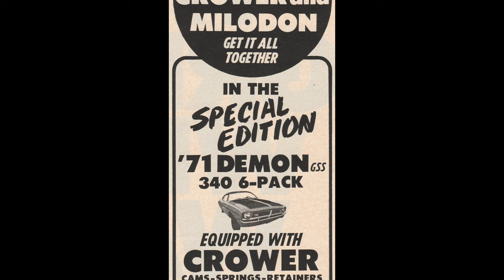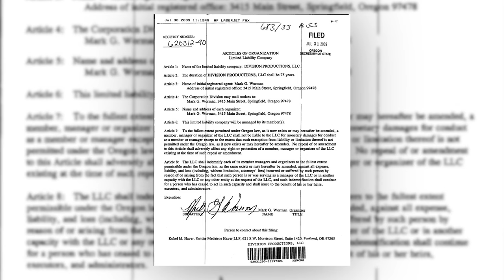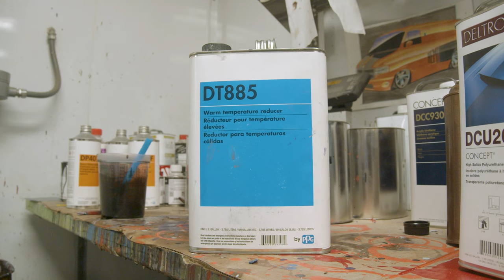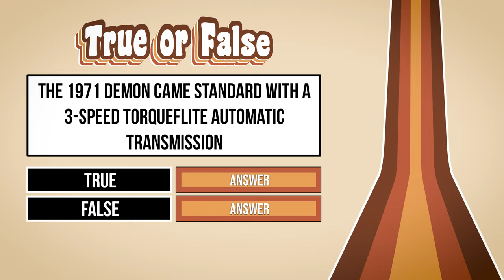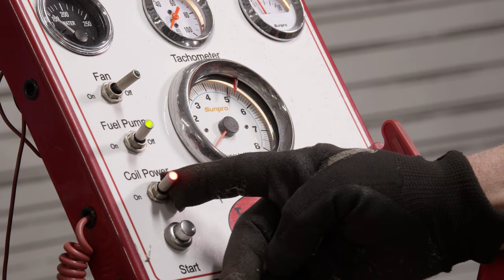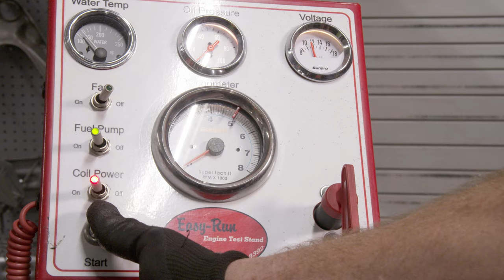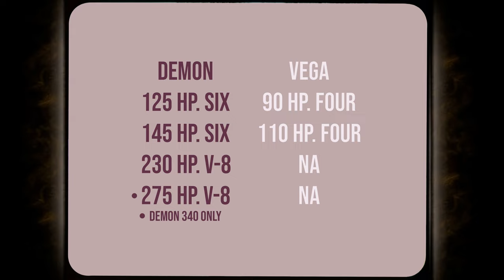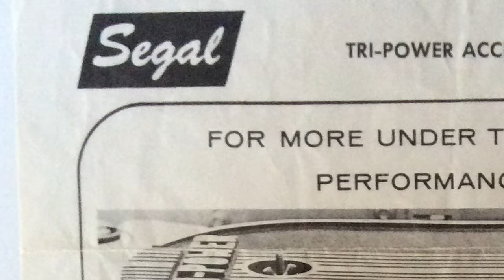NEW 4K: MARK GOES ROCKY BALBOA ON WILL AND BRODY TO TEACH THEM THE IMPORTANCE OF MOVING FORWARD!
The first single stage paint that Will's son Brody is involved in is very important. Mark uses unusual teaching methods. Doug and Mark get the 340 Six Pack engine on the run stand and running for the first time in 3 decades.